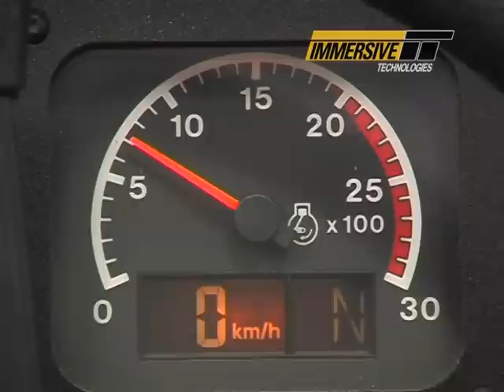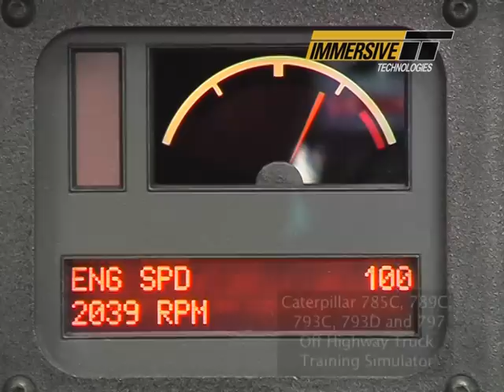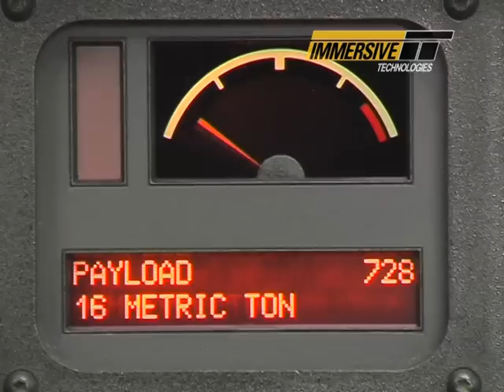Immersive Technologies' Training Simulator for Cat Trucks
Learn more about Immersive Technologies' training simulator for Cat trucks (785C, 789C, 793C, 785D, 789D, 793D, 797 VIMS):

Immersive Technologies' Advanced Equipment Simulator for the Caterpillar 797 haul truck. This equipment training simulator also supports the Caterpillar 785C,789C,793C,793D haul truck models.

This training simulator utilizes real Caterpillar controls and instrumentation and was developed with proprietary technical information from Caterpillar.